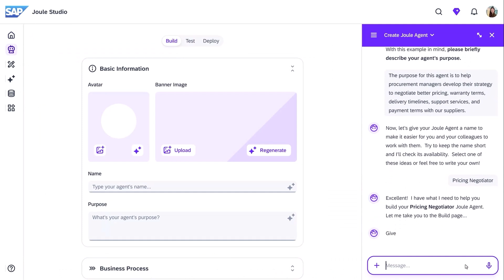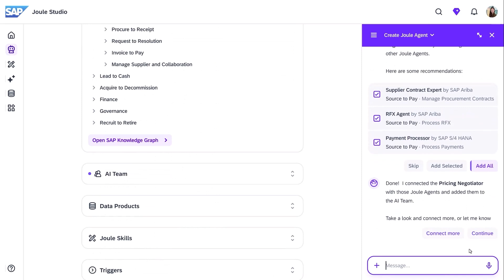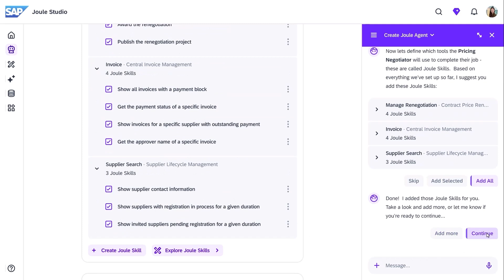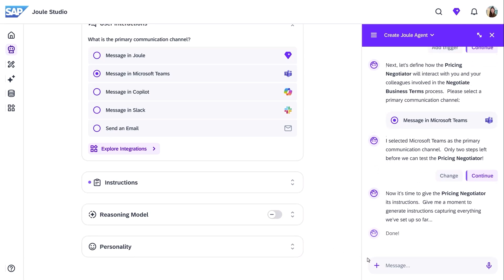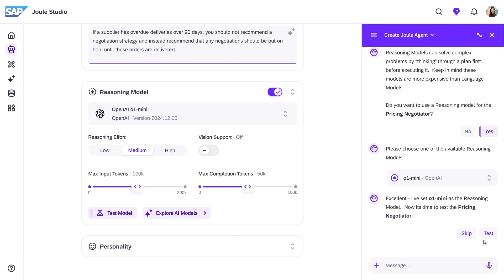Agent Builder in Joule Studio | Demo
Easily build and customize AI agents with no-code workflows. Agent builder’s guided workflow leverages decades of SAP’s business process expertise to ground your custom agents quickly and accurately in the most relevant data and business context.